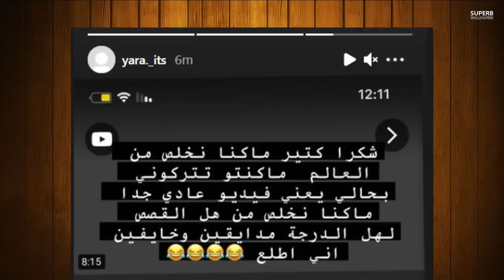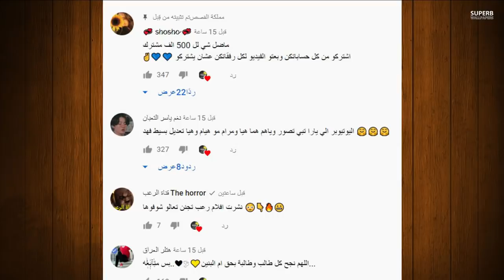نور مار يحذف قناة يارا ويارا تسب نور مار وكشف حقيقة اسامة مروة زواجه وصدمه المظلمة لانس واصالة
رابط قناة يارا فجروها جيش مملكة القصص

نور مار مقلب في محمد,
نور مار لما قمر داخت,
تصميم لنور مار بدون حقوق,
نور مار كواليس اغنيتي,
نور مار في العيد,
نور مار اغنية حطيتك براسي,
رد فعل ع نور مار,
عبدالله يحكي عن نور مار,
نور مار طرد ايمو,
نور مار طبخ البنات,
نور مار يضرب يارا,
نور مار مضحك,
نور مار ضد الجوكر الهندي,
نور مار ضد الجزائر,
نور مار ض,
نور مار سفر قمر,
نور مار سافرت وتركت الفريق,